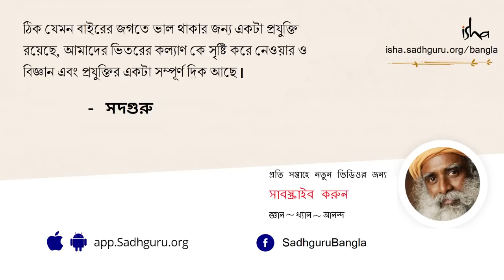জন্ম এবং যৌনমিলনের সাথে আসা স্মৃতি কী করে ধুয়ে ফেলা যায়? | Cleanse sexual and birth related memory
"ঋণানুবন্ধ" হল শারীরিক স্মৃতি যা শরীর বহন করে বেড়ায়। সদগুরু ব্যাখ্যা করছেন কিভাবে সচেতনভাবে কোনও বন্ধন সৃষ্টি থেকে বিরত থাকা যায়, যা ভারতীয় সংস্কৃতির মধ্যে বদ্ধমূল হয়ে গেছে । এছাড়াও উনি এমন কিছু যোগের পদ্ধতির কথাও জানাচ্ছেন, যা দিয়ে আমাদের মানব-তন্ত্রের শুদ্ধি ও শরীরে স্বস্তি আনা যায়।

যোগী, দিব্যদর্শী এবং মানবতাবাদী, সদগুরু হলেন একজন আধুনিক আধ্যাত্মিক গুরু। গভীর অন্তর্দৃষ্টি এবং বাস্তবধর্মীতার এক আশ্চর্য সংমিশ্রণ, ওনার জীবন এবং কার্যাবলী আমাদের মনে করায় যে যোগ হল একটা সমকালীন বিজ্ঞান, যা আমাদের যুগের জন্য ভীষন ভাবে প্রাসঙ্গিক।